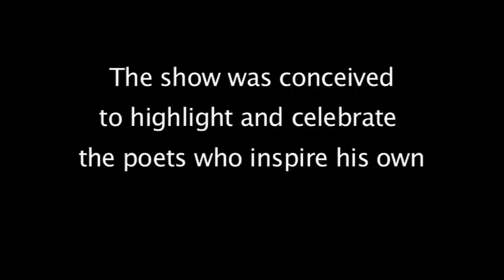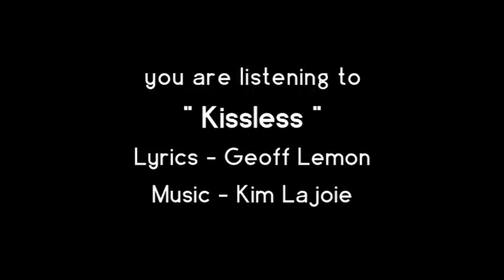Five Extraordinary Minutes with Randall Stephens -a film by Bill Juers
An in-depth and revealing interview about the harsh realities of life as a performance poet, living in downtown Melbourne. Film-maker Bill Juers was privileged enough to be given nearly 5 minutes of Randall Stephens' time, shortly before one of his poetry performances in August 2010. Seen here for the first time speaking about his art, Mr Stephens holds nothing back in this almost uncomfortably honest expose. The struggles, the heartache, the burdens of vision and genius, the towering intellect, the spell checking, the humanity, oh, the humanity.